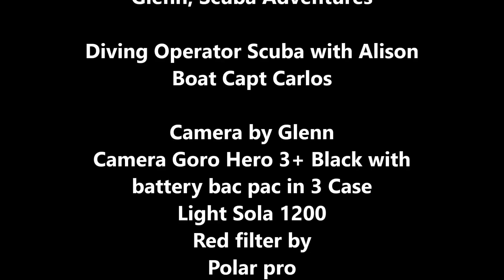Scuba 100 Cozumel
My 100th Scuba Dive was on the wreck of the C-53 on a day that was forecasted to be stormy in the afternoon. We had a great dive under overcast skies, but the air and the ocean was warm. The wreck is very accessible lots of openings. The sea life is not as prolific as on Mama Vino off the main land.